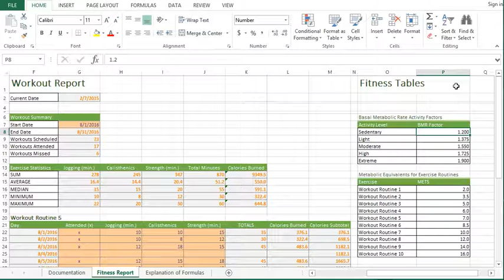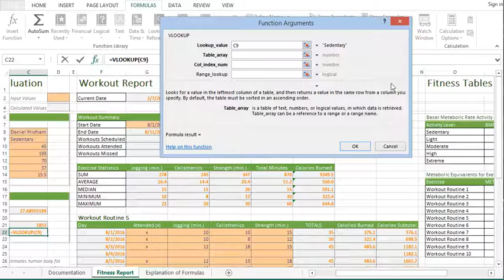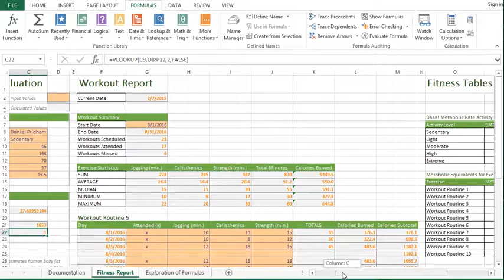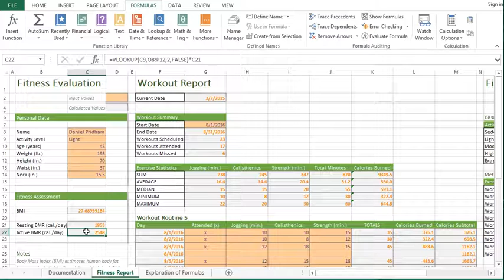314 VLOOKUP function in Excel